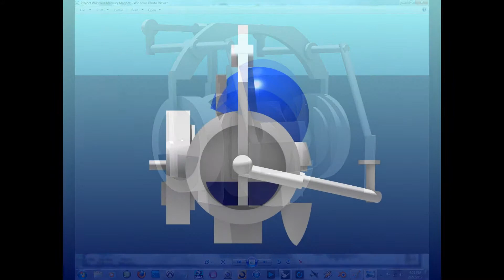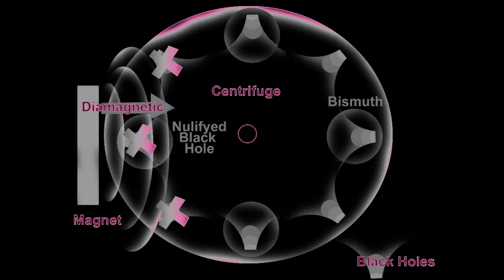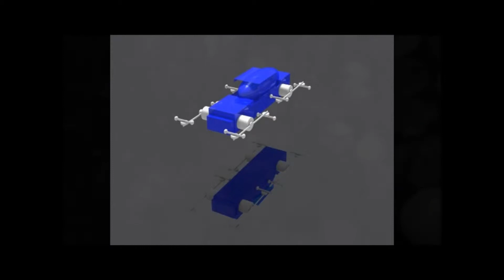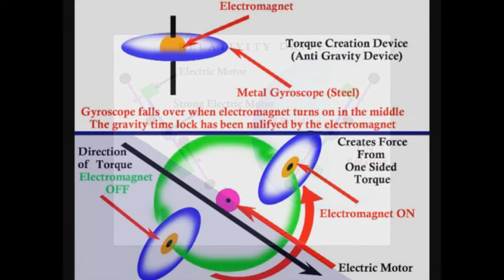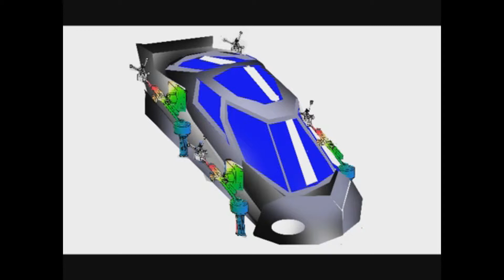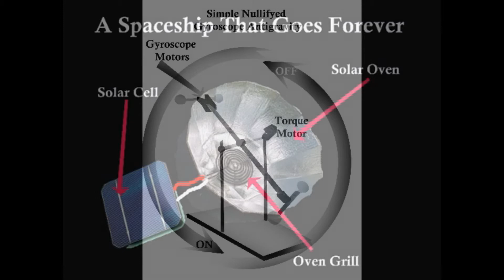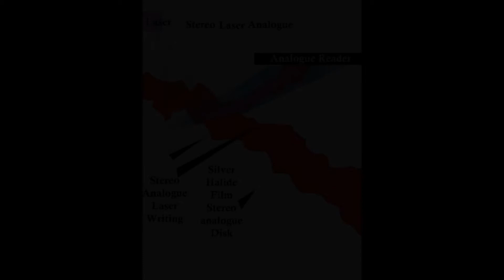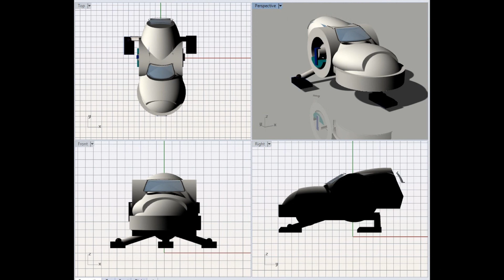Bismuth Wheel With A Magnet Next To It Gets Lighter On Scale At 4:13 Minutes. 8 Dimensional Gravity.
Scale Gets A Degree Lighter At 4:13 Minutes In. When The Device Turns off The Scale Gets Heavy Again. The "diamagnetic bismuth wheel" alters time with a "magnet on one side of it, nullifying the vector" of that One side of the centrifuge. Real Gravity Devices Are Uneven.  Real Time technology (Gravity) that needs to be stylized for it to work,  My hope is the steam punks see this stuff for what it is.  Time technologies. It's The "Navajo Engine" Featured In This That Matters.